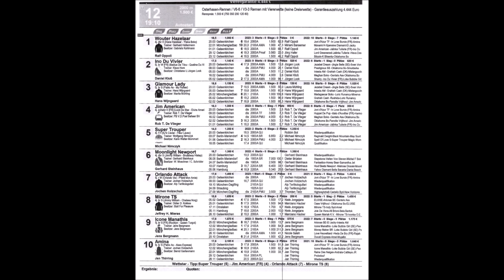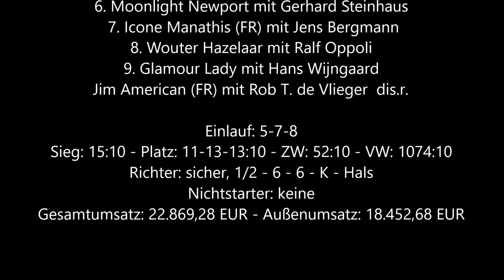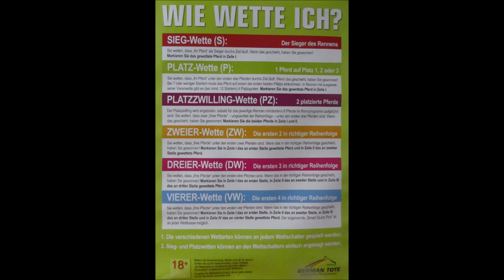Gelsenkirchen * GelsenTrabPark Sieger des 12. Rennen Super Trouper mit Michael Nimczyk * 06.04.2023